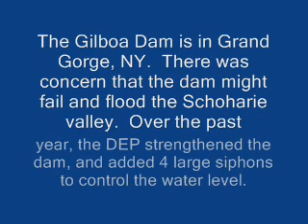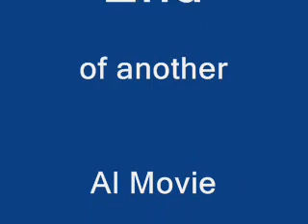Gilboa Dam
Siphons at the Gilboa Dam